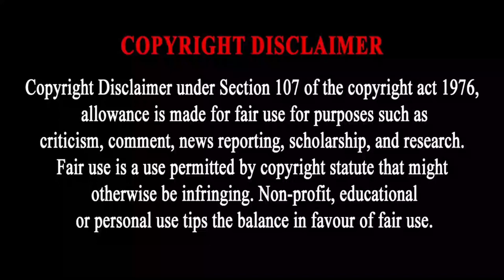Estate full movie review in Tamil || Tamil explanation review || movie narration in Tamil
subscrib :@filmpattarai7949

welcome friends

 film pattarai channel😘

* copyright discipliner under section 107, allowance is made for " fair use" for purposes such as criticism, commenting, news reporting, teaching, scholarship, and research. fair use is use permitted by copyright statute that might otherwise be infringing.